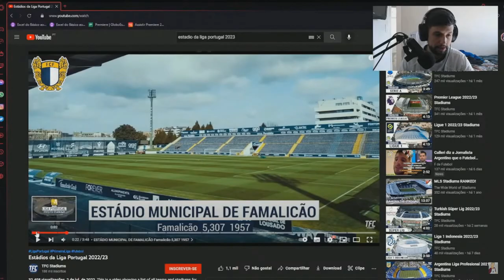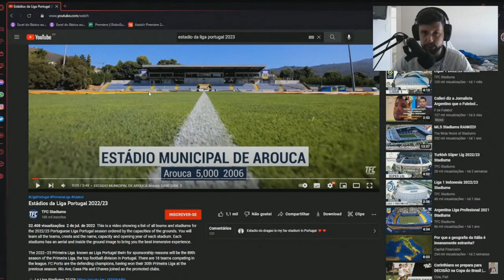COMO SÃO OS ESTÁDIOS DE PORTUGAL? Brasileiro Reage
◆Perguntas Frequentes

Sony Vegas

●Onde mora ?